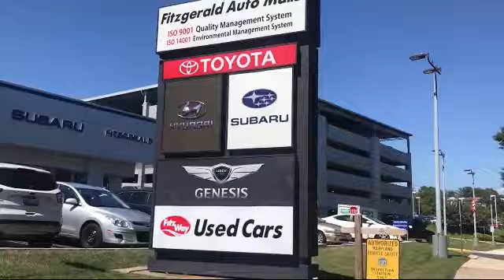2019 Hyundai Santa Fe Gaithersburg Germantown Clarksburg Rockville Urbana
2019 Hyundai Santa Fe Stock Number: DN99136 Vin:5NMS2CAD0KH099136.